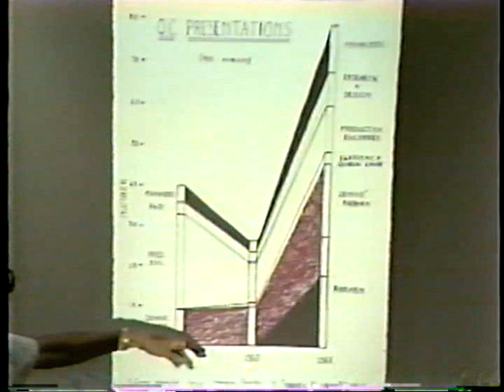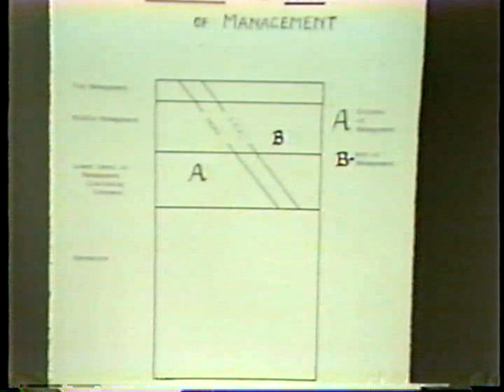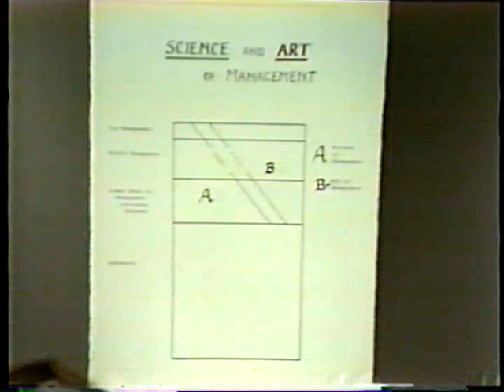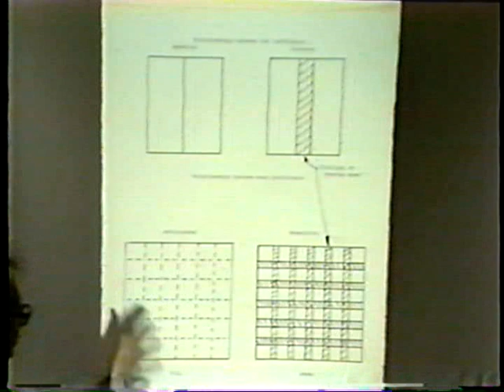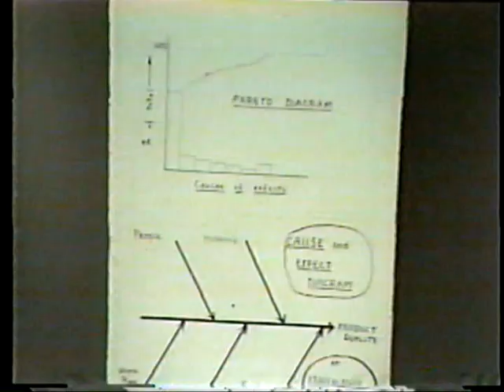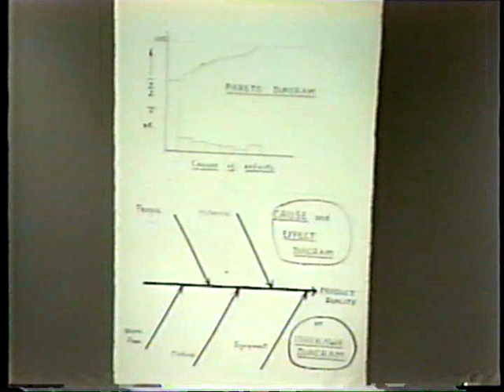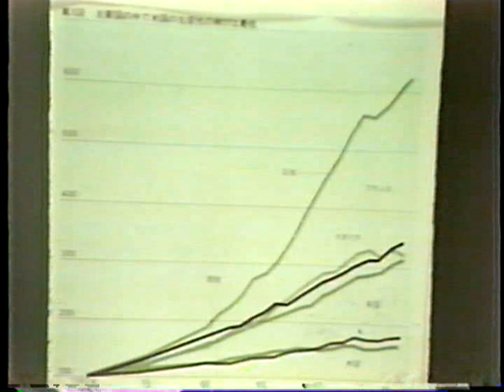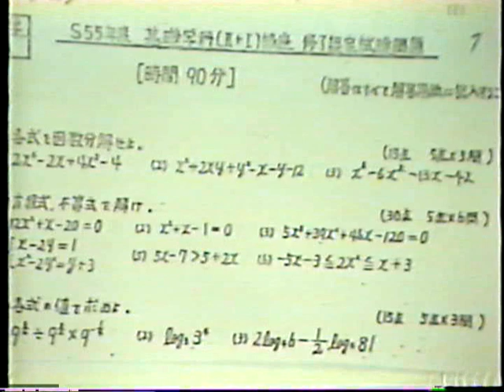Hopper part 3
Kenneth Hopper lecture to AT&T, circa 1985, discussing American, British and post-war Japanese management and manufacturing practices. Links to the book "The Puritan Gift: Reclaiming the American Dream Amidst Global Financial Chaos" which the Hopper brothers jointly authored, ISBN-13 ‏ : ‎ 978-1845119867